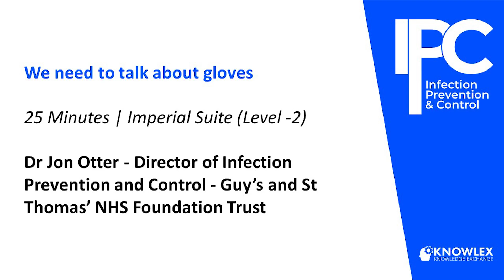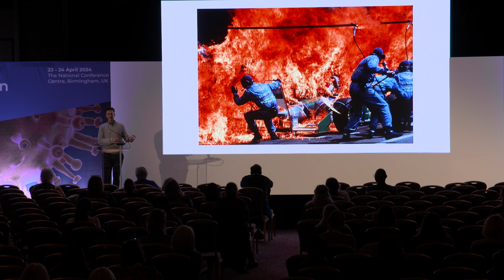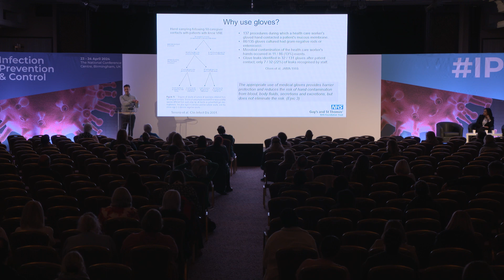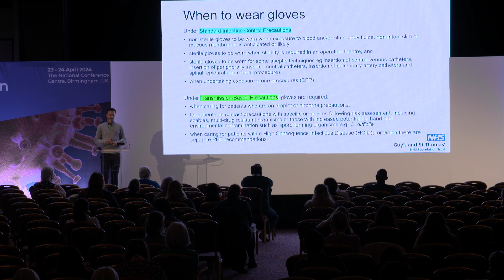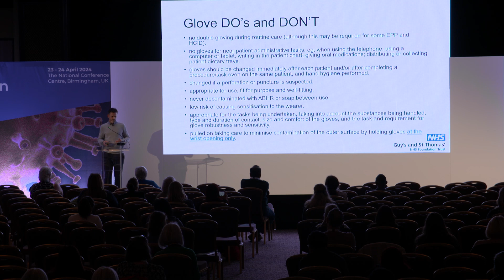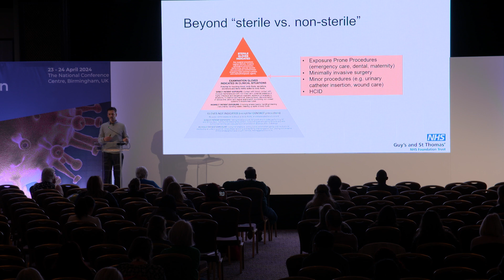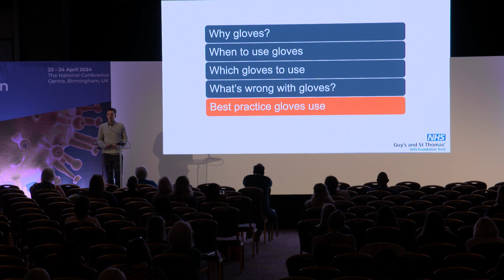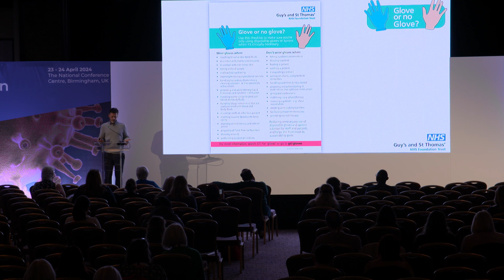We need to talk about gloves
Dr Jon Otter - Director of Infection Prevention and Control - Guy’s and St Thomas’ NHS Foundation Trust